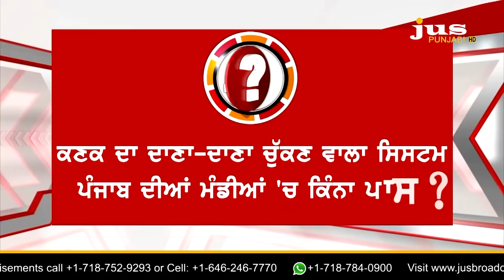Is there a Scam Behind Wheat Procurement in Punjab? To The Point | KP Singh @JusPunjabiTV Official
🔴 ਮੰਡੀਆਂ 'ਚ ਧੱਕੇ ਖਾਂਦੇ ਕਿਸਾਨ ਦਾ ਦਿੱਲੀ ਸੰਘਰਸ਼ ਨਾਲ ਕੁਨੈਕਸ਼ਨ ਕੀ ?

🔴 ਕੀ ਕਣਕ ਦਾ ਦਾਣਾ-ਦਾਣਾ ਚੁੱਕਣ ਵਾਲਿਆਂ ਦੇ ਦਾਅਵੇ ਹਵਾ ਹੋ ਗਏ ?

🔴 ਬਾਰਦਾਨੇ ਦੀ ਕਮੀ ਤੋਂ ਲਿਫਟਿੰਗ ਅਤੇ ਅਦਾਇਗੀ ਤੱਕ ਕੀ ਨੇ ਸਵਾਲ ?

🔴 ਕੀ ਕਣਕ ਅਤੇ ਕਿਸਾਨਾਂ ਦੇ ਨਾਂ 'ਤੇ ਸੂਬੇ 'ਚ ਕੁਰੱਪਸ਼ਨ ਹੋ ਰਹੀ ਹੈ ?

🔴 ਦਾਅਵਿਆਂ ਦੀ ਮੰਡੀ 'ਤੇ ਸਵਾਲ. ਕੌਣ ਕਰ ਰਿਹਾ ਹੈ ਕਿਸਾਨਾਂ ਨਾਲ ਧੋਖਾ ?

Is there a Scam Behind Wheat Procurement in Punjab?  To The Point | KP Singh | @JusPunjabiTVOfficial